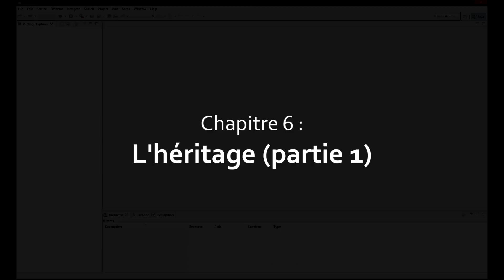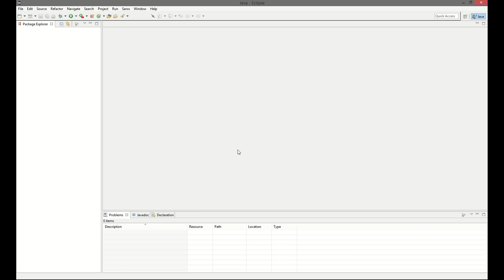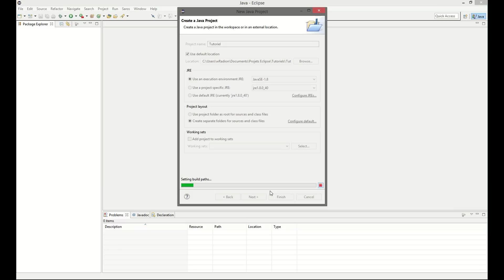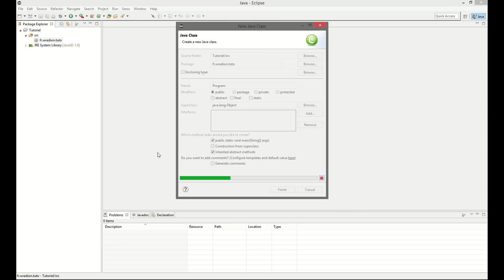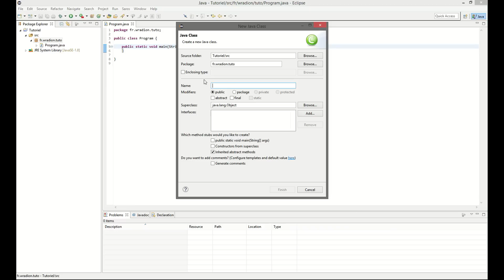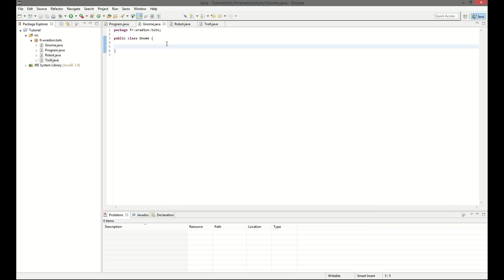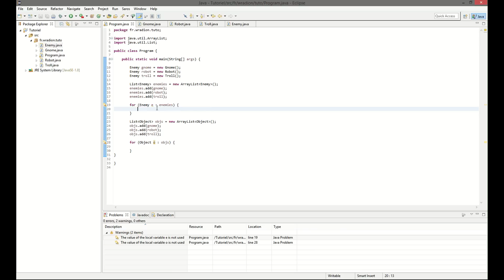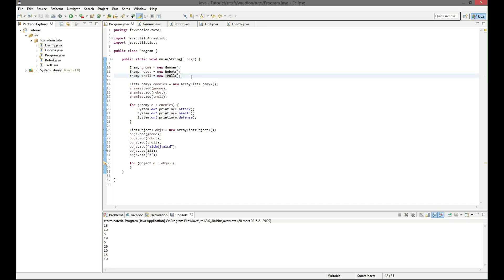Tutoriel Java - Chapitre 6 : L'héritage (partie 1) [FR]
Après 3 ans d'absence c'est repartie pour un 6e chapitre sur la programmation orientée objet en Java. Dans cette vidéo je vous présente rapidement la notion d'héritage. Je compléterais cette vidéo avec la suivante qui sera la deuxième partie sur l'héritage.

Si vous avez des remarques à me faire sur le son de la vidéo (car il est en stéréo) n'hésitez pas à écrire un commentaire.

Merci !